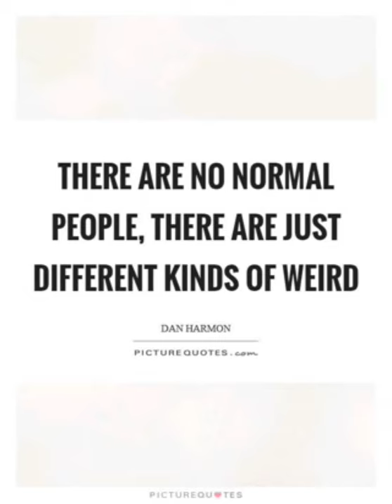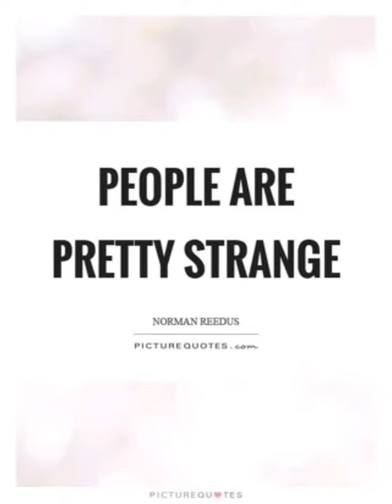Zvinoshamisa zvinotyisa- Mhuri yava nemakore vasina mwana. Nhumbu dziri kungotsakatika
Baba vemukadzi vari kunzi vane chekuita nekutsakatika kwe nhumbu kuri kuitika muupenyu hwemukadzi uyu